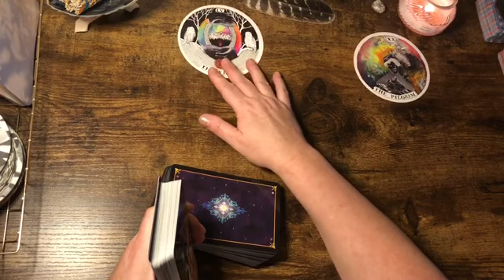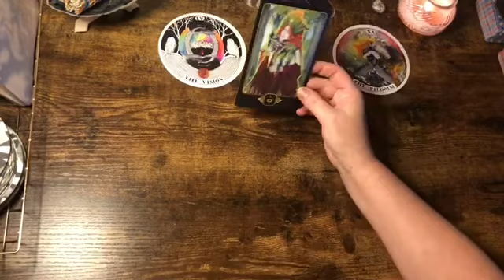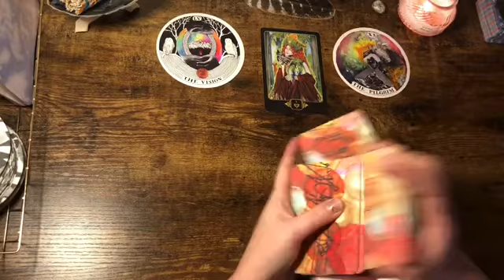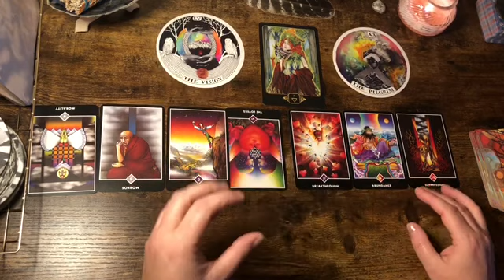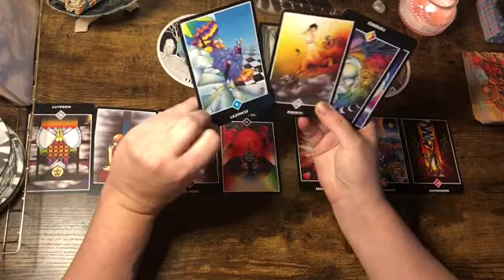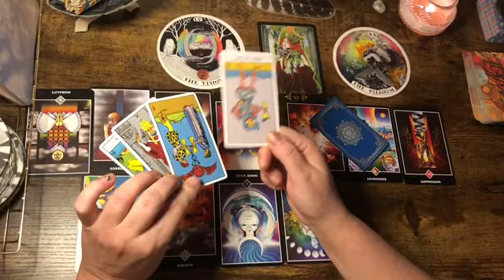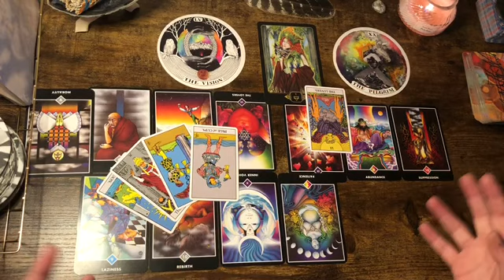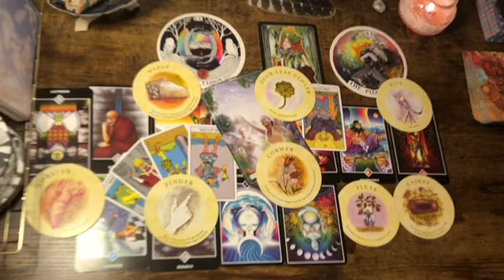Cancer 🥱 “It’s Exhausting But Keep Going” Weekly Tarot Oracle April (5-11), 2021 Reading